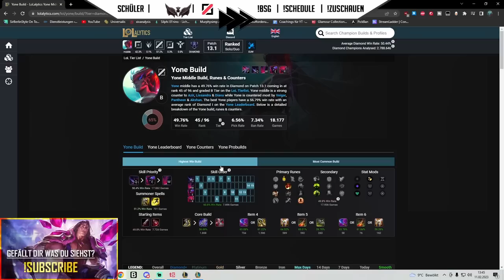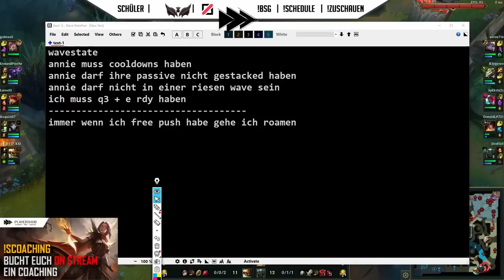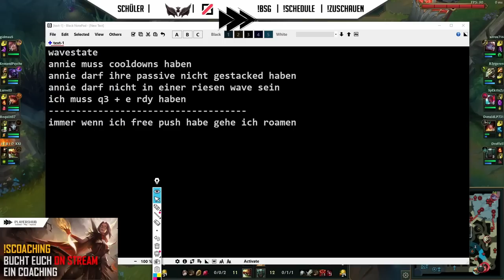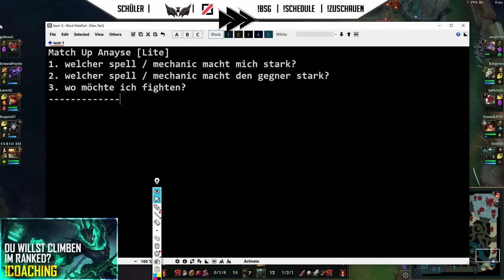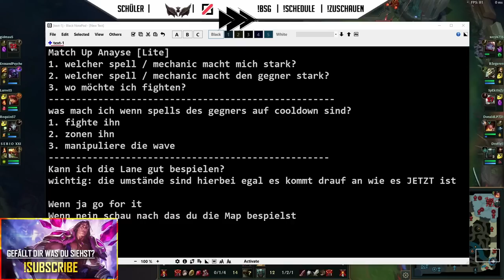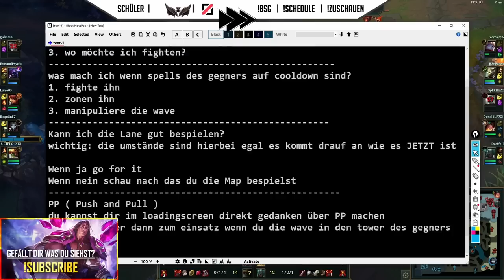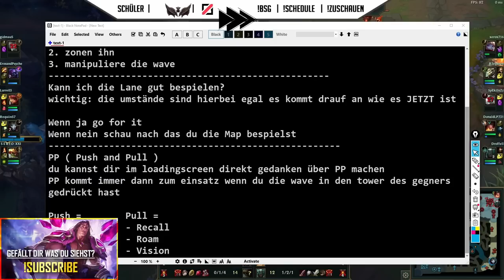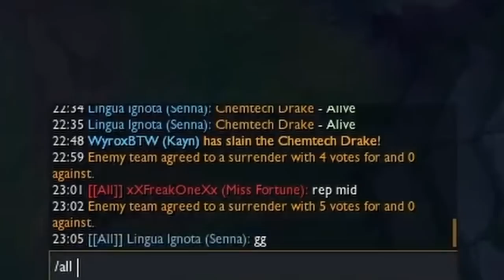Iron Yones Invaden meine Coachings! Iron Midlane Coaching [League of Legends Deutsch]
In einer meiner League of Legends Coachings Session hatte ich einen Spieler der Midlaner in Iron Elo spielt.
Inspiriert durch das andere Iron Yone Coaching hat er sich Angesprochen gefühlt und ist jetzt auch da für sein eigenes Coaching.